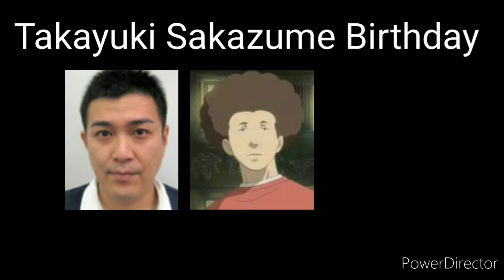Takayuki Sakazume Birthday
Takayuki Sakazume it's a Japanese voice actor.

He's the best known as from Sonic the Hedgehog (2006).